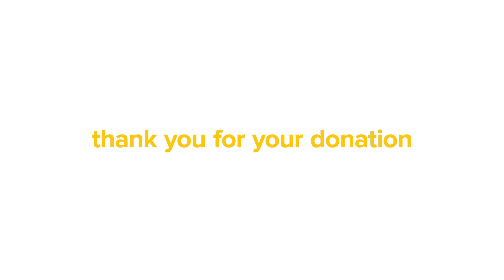Dr. Lawrence Mayer - President and Head of Research at Celator Pharmaceuticals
Script:

As you probably know, treatment of AML have been the same for the last 30 years; and it has not been particularly effective. You uses two drugs: cytarabine and daunorubicin combines them and treat patients. A small portion of patients respond, and that one that do respond, don't respond for all that long. CPX-351 combines the two drugs that have historically been used to treat AML, package in a nano medicine (a hundred times smaller than a red blood cell) and we did a lot of early laboratory work showing that it works on test tubes, preclinical studies on leukemia that look really exciting (we got some great results), making patients with leukemia live much longer that you could ever achieve with the existing drugs that are issued today. And then we did a number of studies and scale up the formulation, so it can be manufactured in a way that would be suitable for treatments for patients. At that point we applied to Health Canada and the FDA, to be able to do a phase 1 trial. It's really the first clinical trial treating Leukemia patient to make sure we get the dose just right, to get the maximum activity to kill the leukemia cells, without causing too much toxicity and side effects to the patients. The results were actually promising even at that point. We were getting complete remission of leukemia in a lot of patients you would not expect to see that type of response. That gave us a lot of enthusiasm to take it forward to the phase 2 trials. In these trials, there are specific types of leukemia patients. In one case, it was in newly diagnosed elderly leukemia patients, and then we did another trial in patients that had AML in first relapse (they got treated, got in complete remission but now the leukemia has come back and we had treated them with CPX-351). Those are the studies that have been completed to date. And the results have been really positive. We have seen improvements in response rates and complete remission of the leukemia. The number of patients that have cleared their leukemia is much higher than in the conventional standard of care treatment. And beyond, in the patients that typically do the poorest -- the high risk patients or the patients with the worst prognosis -- the improvement was the greatest. The involvement and the assistance that we have obtained from LLSC have been extremely important in our ability to develop and complete those clinical trials and help patients. The LLSC's support through the Therapeutic Acceleration Program allowed us to do this two simultaneous phase 2 randomized clinical trials - both of them were quite large with a 125 patients each. Without the LLSC's support, I am not convinced we would have been able to undertake that second trial. The two trials really helped us to identify patient population that we can now move forward to our phase 3 studies to get our product register and commercially available.